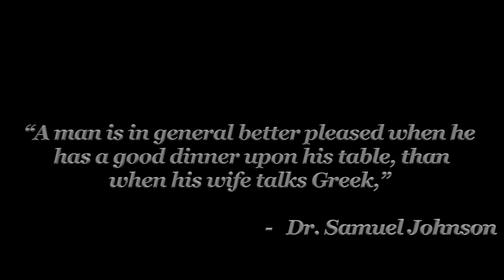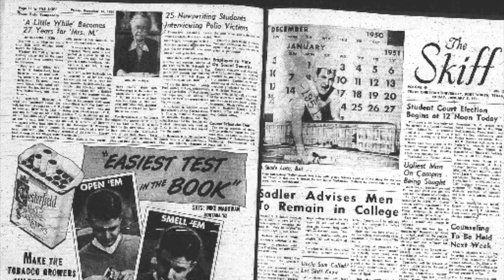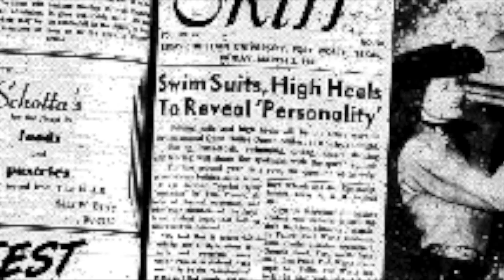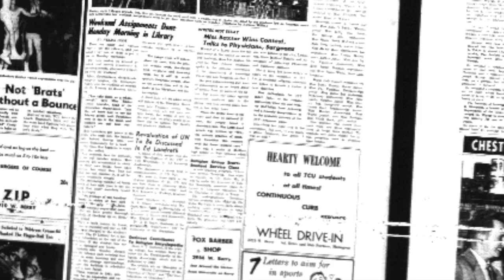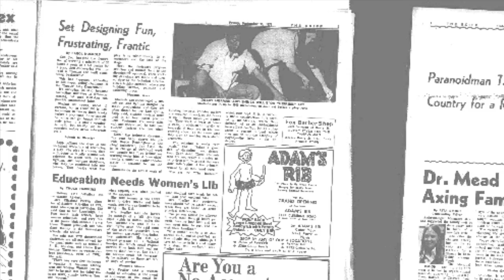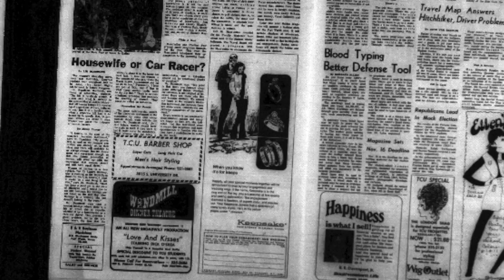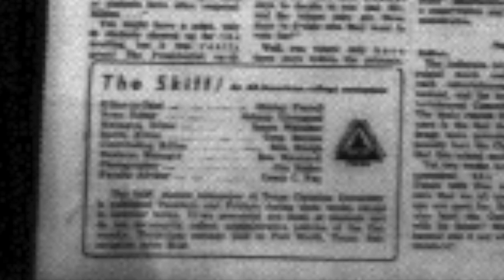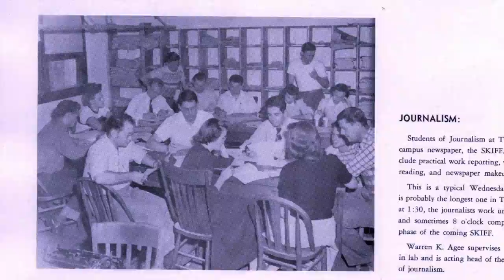History of Mass Media